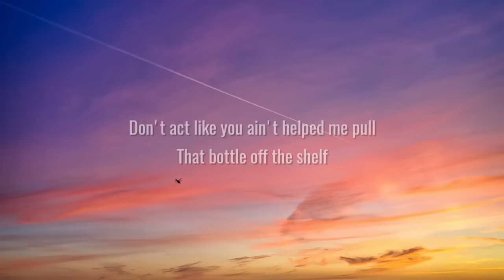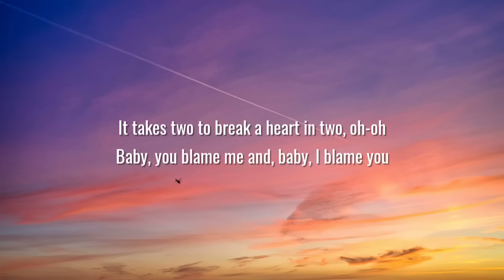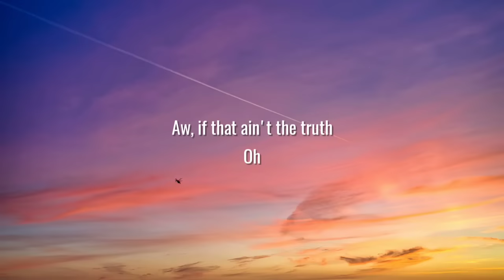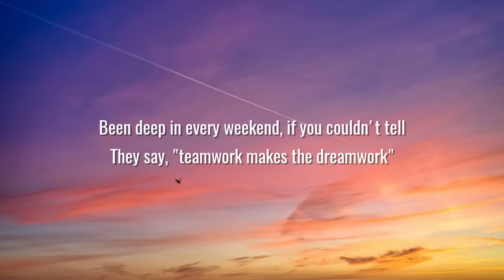Morgan Wallen & Post Malone - I Had Some Help (Lyrics) "it takes two to break a heart in two"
Lyrics:

[Verse: Morgan Wallen]
You thought I'd take the blame for us crawlin'
Go 'round like you ain't guilty or somethin'
Already lost the game that you've been runnin'
Well, it's catchin' up to you, huh
Can't wash your hands of this

[Pre-Chorus: Morgan Wallen & Post Malone]
It takes two to break a heart in two, oh-oh
Aw, if that ain't the truth
Oh

It ain't like I can make this kind of mess all by myself
Don't act like you ain't helped me pull that bottle off the shelf
They say, "teamwork makes the dreamwork"
Hell, I had some help (Help!)
(Help!)
(Help!)
(Help!)